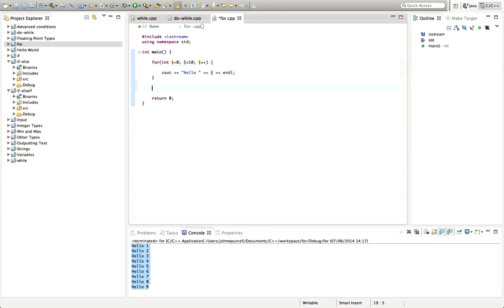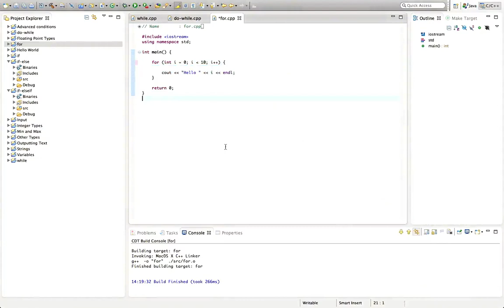C++Tutorial for Beginners 18 - "For" Loops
"For" loops are the most general and powerful kind of loop in C++, allowing you to control the number of loop iterations in a very flexible way.